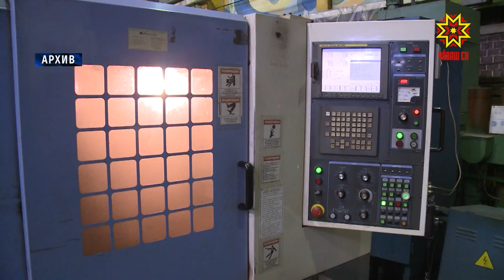Кабинет Министров Чувашии рассмотрел ряд законопроектов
Кабинет Министров Чувашии сегодня рассмотрел ряд законопроектов. Изменения внесены в соответствии с требованиями федерального законодательства.